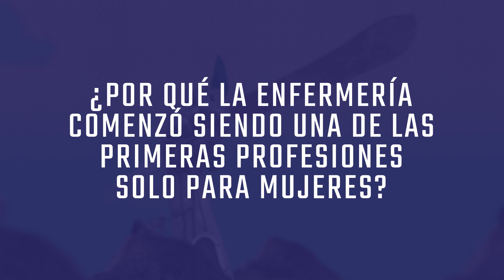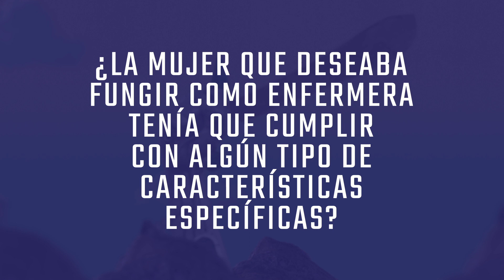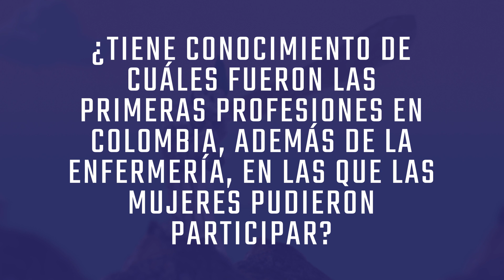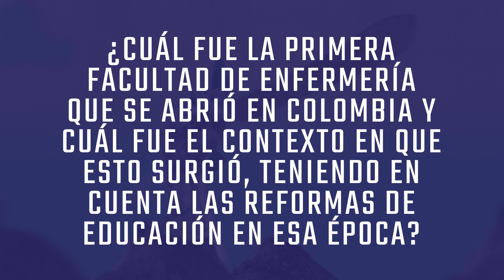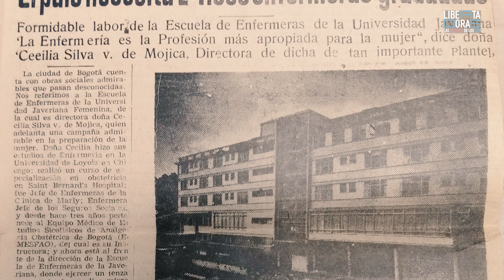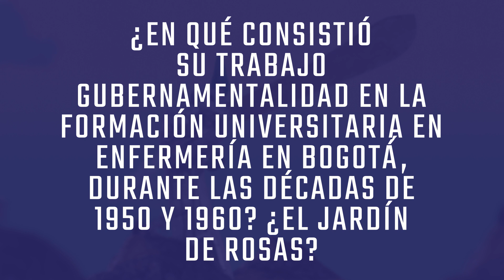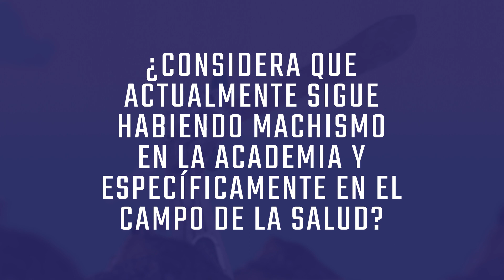Mujeres en la universidad: enfermería, la primera carrera pensada para las mujeres - El Espectador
La enfermera y docente de la universidad Javeriana, Edilma Suárez cuenta la historia de una de las primeras carreras pensadas para mujeres: la enfermería.